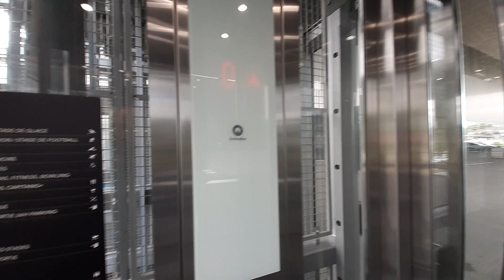485.Schindler elevator, Tissot Arena, Biel, Switzerland